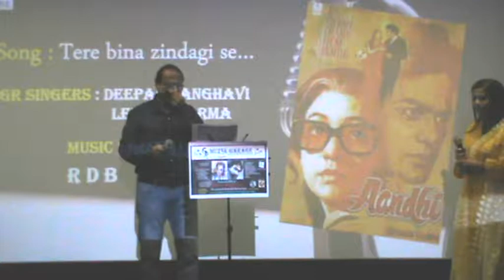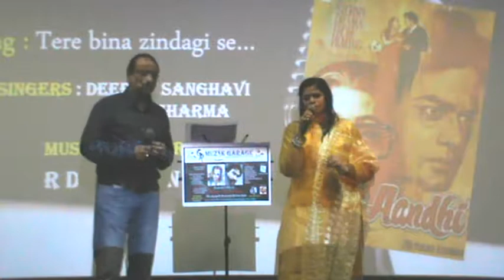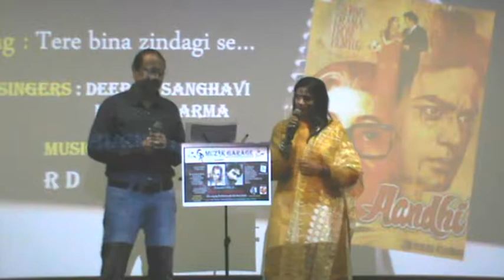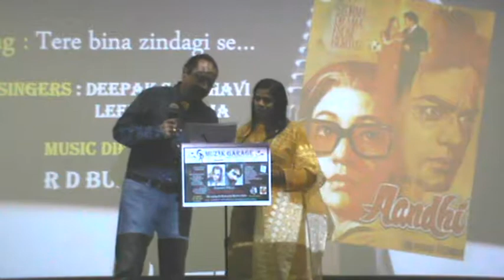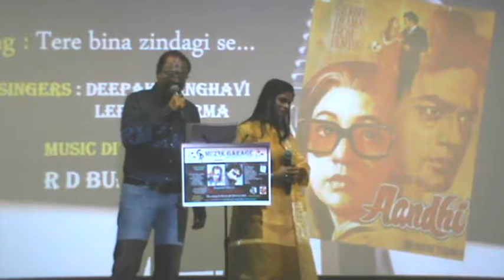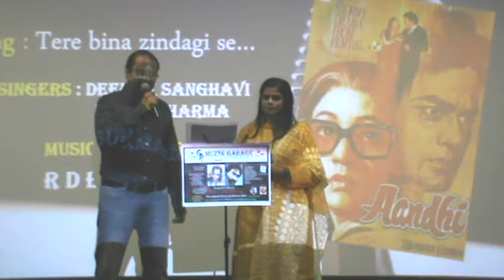GR Muzik Garage - Deepak and Leela singing - Tere Bina Zindagi se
Kishore Kumar Sanu event organised by GR Muzik Garage on 23rd Dec 2018 at Dosti vihar Auditorium Thane.